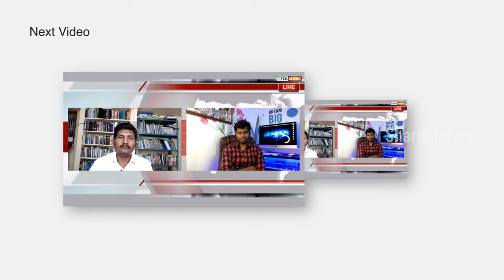உங்க யூடியூப் வீடியோ - ஐ பார்க்க வைப்பது எப்படி? | Sam Solomon Prabu S D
உங்க யூடியூப் வீடியோ - ஐ பார்க்க வைப்பது எப்படி?

UPI : apamission@indianbank

Kirusthuva Paadalgal (aka "தமிழ் கிறிஸ்தவ பாடல்கள்")  app is an offline electronic version of Tamil Christian songs lyrics.

Features:-
- Offline Tamil Christian Songs Book
- 13000 Total songs
      - 13000 Tamil Songs
      - 74 Albums
      - 96 Artists
      - 31 Categories
      - 3000 Video Songs
      - 105 Karaoke Songs
      - 13000 PPT and PDF songs
- Tanglish Version (Romanised version of Tamil Christian Songs)
- Stunningly beautiful graphics
- Intuitive and easy-to-use interface
- Plenty of themes
- Favorites
- Slide Show option
- Android Tablet Support
- Remote Slideshow
- Video Songs added
- Album wise classification / Artist wise classification
- Recent Songs
- Song search made easy by Unicode Tamil font
- Ads can be removed by the one time purchase
- Song scale, beat and tempo for some songs
- Export any song as PPT
- And many more tweaks inside the app

Artists Included:
1. Father. S. J. Berchmans
2. Rev. B. E. Samuel  (APA CHURCH, Kil Kodungalore)
4. Evangelist S. Gnanasekar
5. S. A. Chandrasekaran
7. Pastor Moses Rajasekar
8. Pastor. K.S.Wilson
9. Bro. Lukas Seakar
10. Sis. Saral Navoriji
11. Rev.Dr.S.Justin Prabakaran
12. Dr. Joseph Aldrin
13. Pastor Sam P. Chelladura
14. Alwin Thomas
15. Premji Ebenezer
16. Reegan Gomez
17. Ranjith Jayapaul
18. RaviBharath
19. Prince Jon
20. Issac Joe
21. Gersson Edinbaro
22. Wesley
23. Agathiyan
24. Rev. G.Thomas Devananthan
25. Asir
26. Augustine Jebakumar
27. Clifford Kumar
28. Daniel Jawahar
29. Darwin Ebenezer
30. David Stewart
31. DGS Dinakaran
32. Emil Jebasingh
33. Ezekiah Francis
34. Freddy Joseph
35. Henry Alfred Krishnapillai
36. Pr.T.K.Arputharaj
37. Jeyaseelan Sebastian
38. Johnsam Joyson
39. Natarajamudaliyar
40. Osborne Jebadurai
41. Prabhu Isaac
42. Bro. Raju
43. Reenukumar
44. Wesley Maxwel
45. Zac Robert
46. Pastor. Selvakumar
47. Cruz Divakaran
48. Pastor. John Bala
49. T G Sekar
50. Jeswin Samuel
51. Christina Beryl Edward
52. J. Isaac
53. Rev.Dr.M.Rajendran
54. Bro.Dr.Anantastira
55. Ambur Johnraj
56. Pr. Stephan Raj
57. Pr. Jeyaseelan
58. Pastor. Dr. Joseph
59. Evg. Haridoss
60. Eva.Albert Solomon
61. Eva. Vyasar Lawrance
62. Sis. Clara Kanagaraj
63. Pr. Solomon Selvaraj
64. Pr. Moses Philemon
65. Sadhu. G. Devanesan
66. Eva. J. Daniel
67. Davidsam Joyson
68. Jeeva
69. Rev. Wilson P Dominic
70. Sadhu. C. Selvaraj
71. Pr. Mohan S Abraham
72. Pr. M. Stephen Devasundaram

Albums Included:
1. Jebathotta Jeyageethangal
2. Keerthanaigal
3. Unakkoruvar Irukkiraar
5. Friends Ministry Prayer Band (FMPB)
6. Yuthavin Sengol
7. Appa Pithavae
8. Messia
9. Meedpin Geethangal
10. Eannai Aatkonda Yesu
11. Kirubaiyae Deva Kirubaiyae
13. Yesuvin anathi snegam
14. Idimuzhakka Geethangal
15. Pradhana Aasariyarae
16. Neerae
17. Dhyana padalgal
18. Aarathanai Aaruthal Geethangal
19. Ezhuputhalae Engal Vaanjai
20. Old Songs
21. Seyal Veerar Geethangal
22. En Piriyamae En Yesuvae
23. En Meetpar
24. Nambikai Naayagan
25. Kanmalai
26. Yesu Anbu
27. Vaazhvu Tharubavarae
28. Paamalaigal
29. Appa Madiyilae
30. Pallavigal
31. Neerae En Nambikkai
32. Ezhunthavar
33. Wedding songs
34. Aayathamaa
35. Kattupuravin sattham
36. Gnana paatugal
37. Roeh
38. Jesus Redeems
39. Piragasikum sudargal
40. Puthiya Yerusalem Paadalgal
41. Aavikuriya Ezhupudhal Paadalgal
42. Aaradhanai Geethangal (Old)
43. Anbarin uzhiya paadalgal
44. Ezhumbi Pragasi
45. Udhavidum Nesar
46. Kirubayin Jeyageethangal
47. Paaduven
48. Sheen Worship Band Songs
49. Muzhangal Yutham Jeba Paadalgal
50. Endhan Ullam Yesuvukae
51. Geethangalum Keerthanaigalum
52. Kanmalai Ragam
53. Nandri
54. Aatharam Neerae
55. Karunaiyin Pravaagam
56. Thazhvil Ninaithavarae
57. Ellam Aagum
58. Kirubasana Geethangal
59. Saayal
60. Ennudayavare